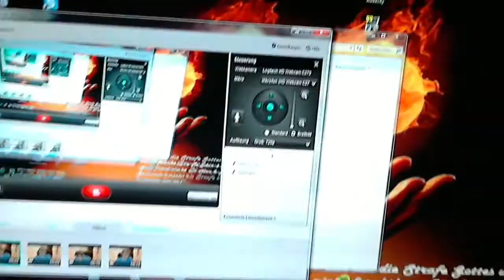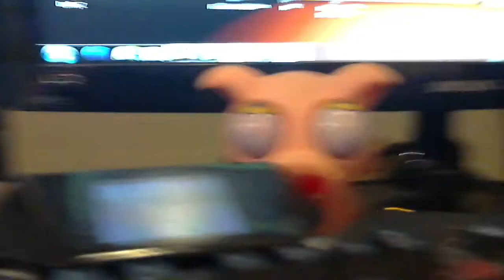Review KW 1 - Etwas anders [VLOG]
Oh Gott, diese Fresse!